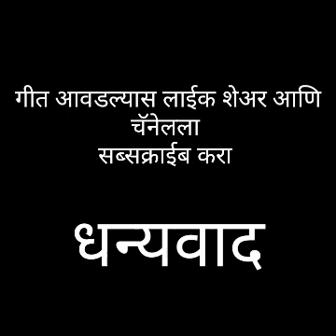श्रावणमास कविता वर्ग ७ मराठी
गायन... पुरुषोत्तम चवरे